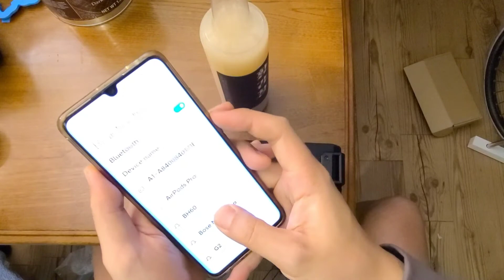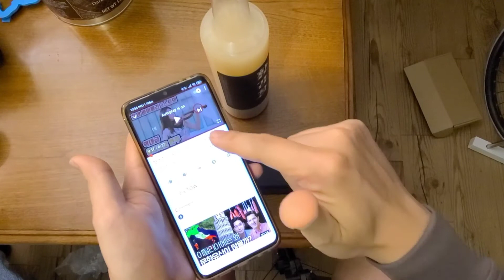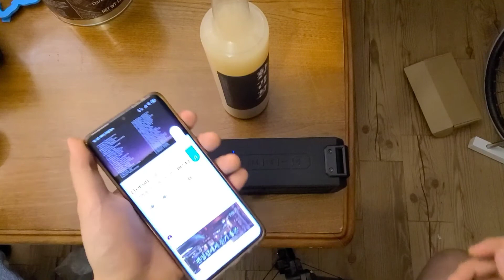1만원짜리 황감찰 막걸리 4만원짜리 역대급 스피커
poo.co.kr 심천잡스를 만나면
삶이 바뀐다 ㄹㅇ